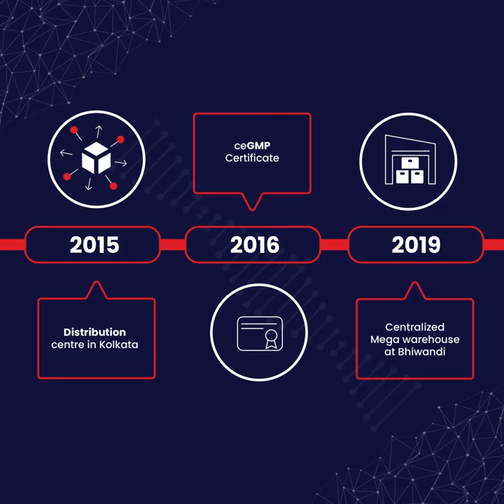History of SRL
SRL was established in 1975. This small video depicts our journey in the last 46 years, with developments, establishments, expansions and some historic moments.